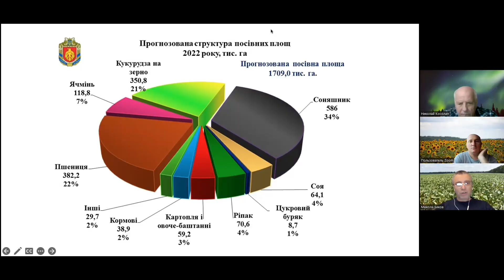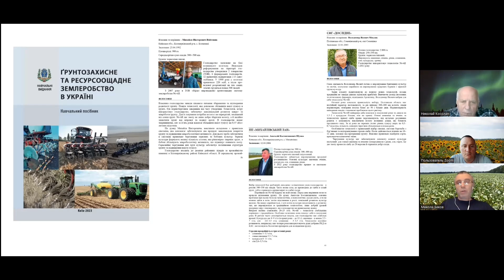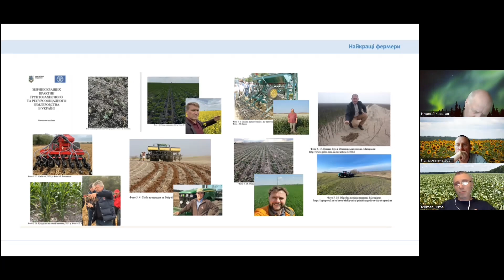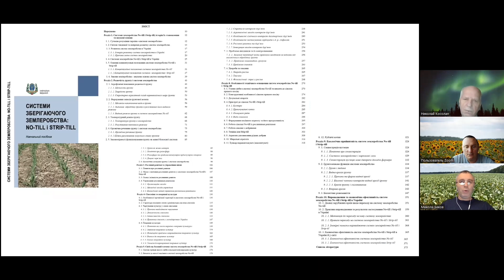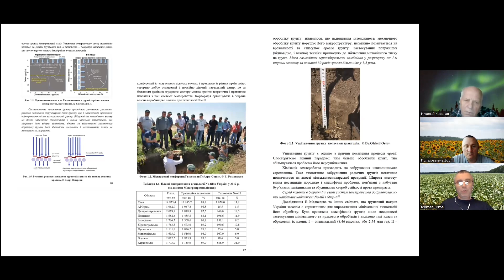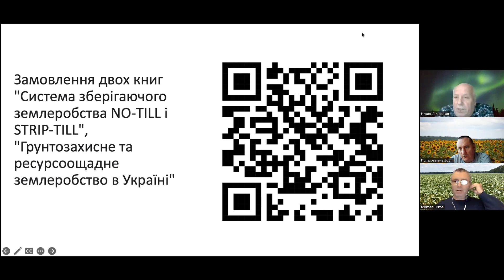Покривні культури. Це тренд? Чи необхідність?